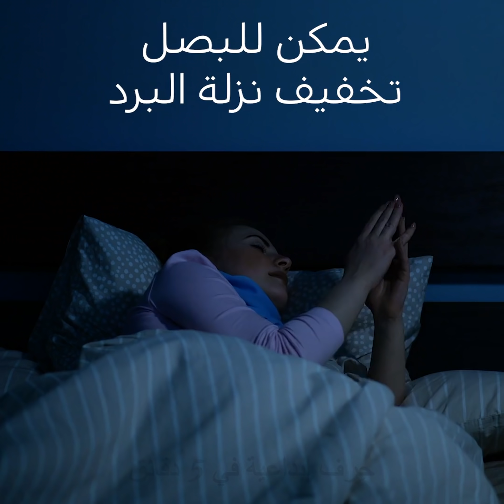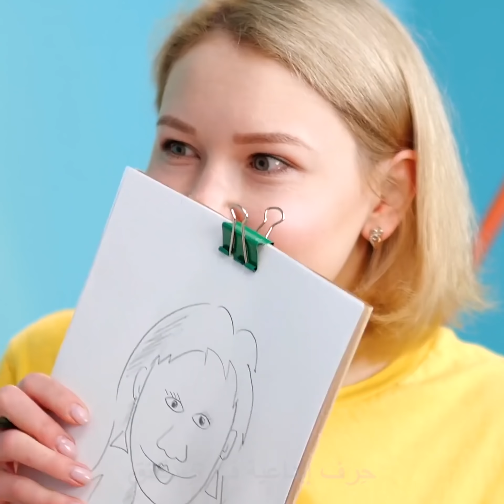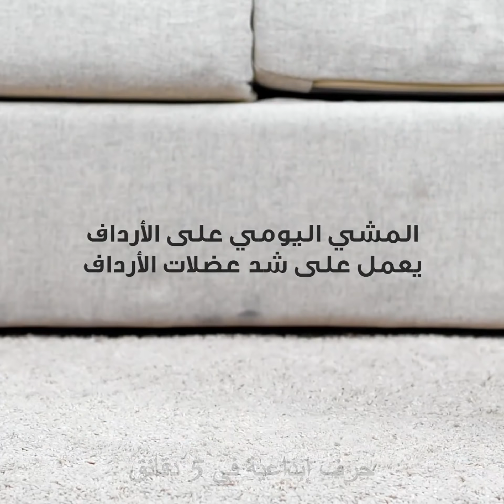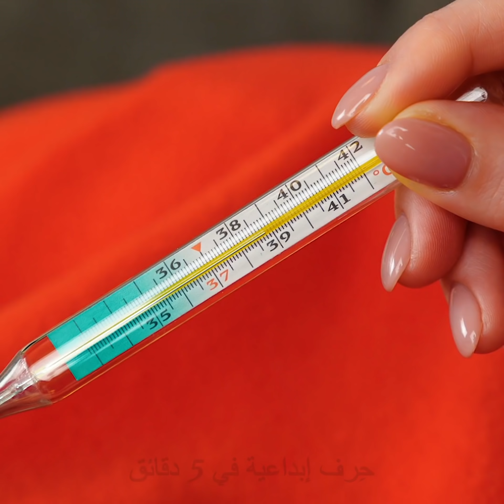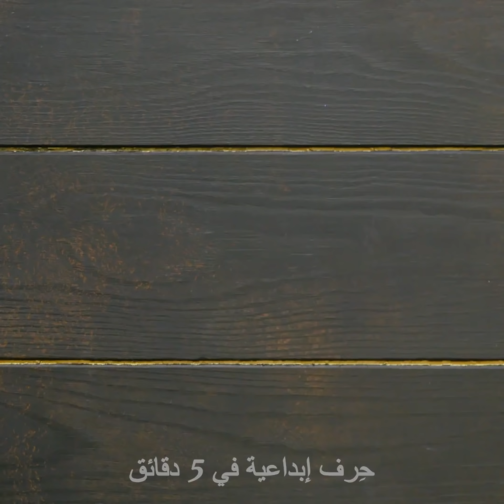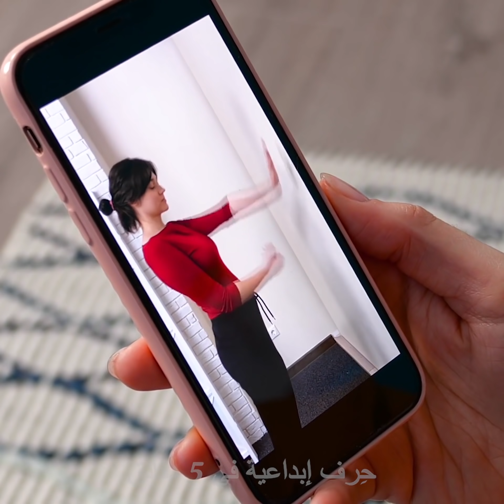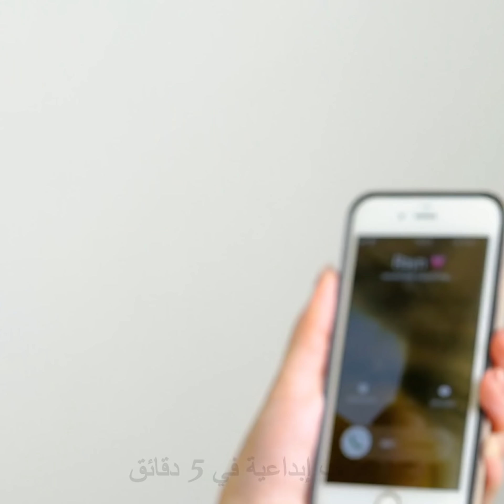٢٦ حيلة مفيدة ستتمنى لو عرفتها من قبل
حيل جنونية ستجعل حياتك أسهل
لا حاجة لإضاعة الوقت في محاولة البحث عن حلول للمشاكل اليومية. سأريك اليوم بعض الحيل الرائعة والفيديوهات المريحة التي سترغب بتجربتها.
إن كنت تعاني من الإصابة بشظية، فقم بتسخين قطعة زجاج صغيرة وضعها على الجلد. سيخلق هذا تأثير شفط مما سيزيل الشظية من الجلد.
إن كنت تعاني من جرح في يدك فيمكنك تغطيته بجلد قشرة البيض.
لمساعدة نفسك في التعافي من الزكام، أحضر شريحة بصل وضعها في جوربك. سيمتص جسمك مركبات الكبريت مما يساعدك في التعافي من البرد بشكل أسرع.
إن كنت تعاني من سيلان الأنف فتناول مكعب ثلج واضغط به على سقف حلقك.
سأريك أيضاً بعض الحيل الجسدية التي تساعدك في أهمية القياسات في أجسامنا.
على سبيل المثال، حجم الساعد هو حجم قدميك. ويمكن لشعرة واحد أن تحمل مقصاً.
إذا واصلت دفع رأسك إلى الأمام والانحناء لاستخدام هاتفك، ستعاني من خلل في قوامك. لذا من الضروري اتباع هذه التمارين الخاصة بالتمدد.
الطوابع الزمنية:
0:23 – الإسعاف الأولي للمنزل
2:56 – طريقة علاج سيلان الأنف
5:46 – تقنية للتخلص من التوتر
8:02 – طريقة علاج ألم الأسنان
10:23 – طريقة التخلص من بقع العرق
12:59 – التخلص من الشعور بالإجهاد